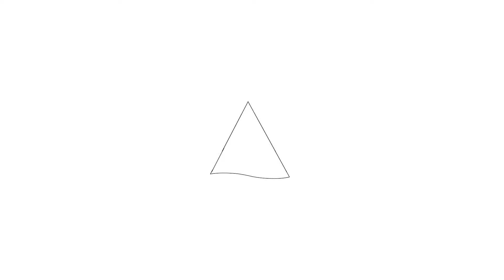Te koop: Botenmakersstraat 53, Zaandam - Hoekstra en van Eck Makelaars - Méér Makelaar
Aan- en verkoopbemiddeling:

*Bedrijfsonroerendgoed
*Onafhankelijk hypotheekadvies
*Verzekeringen